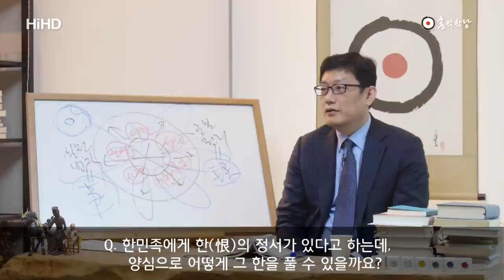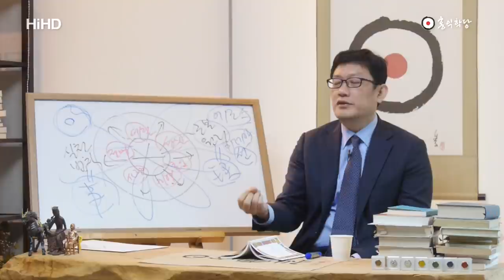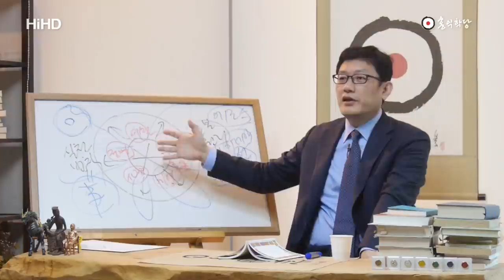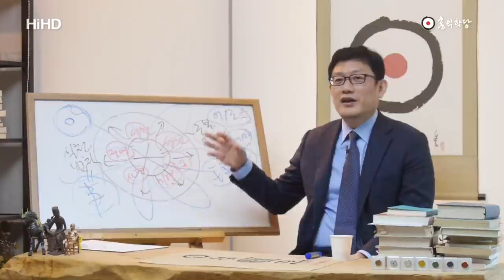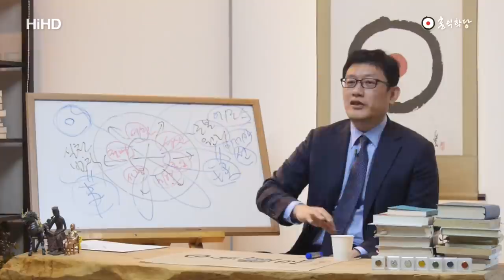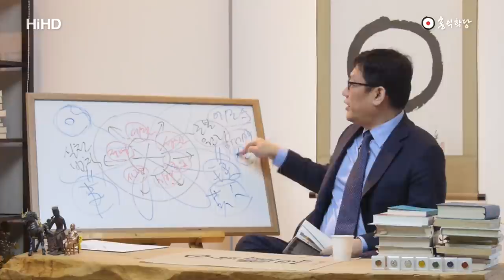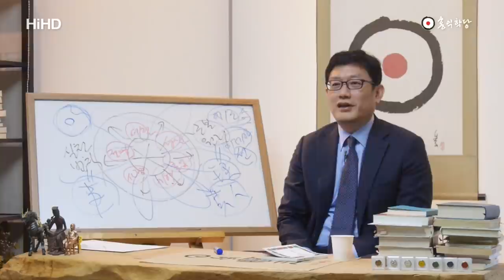[홍익학당] 한(恨)의 민족, 양심으로 한을 풀어라!(170412)_A480